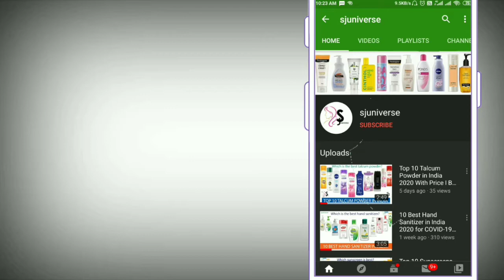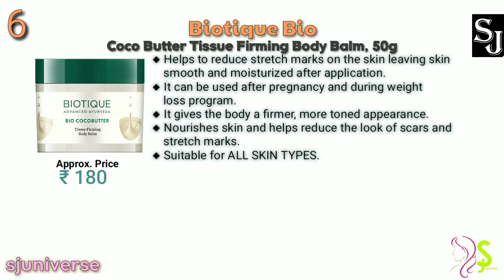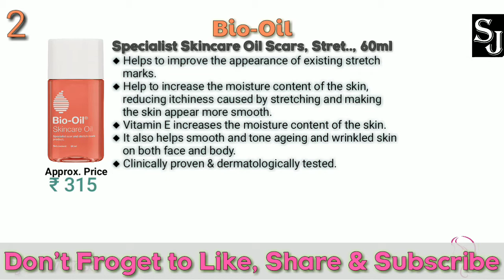10 Best Products for Stretch Marks | Scars | Ageing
today Great deal***
the product list are as follows...
1.Palmer's Cocoa Butter Formula Massage Lotion for Stretch Marks, 250ml
2.Bio-Oil 60 ml (Specialist Skin Care Oil - Scars, Stretch Mark, Ageing, Uneven Skin Tone)
3.The Moms Co. Natural Stretch Oil, 7 in 1 Natural Bio Oil - Clinically Proven Formula - Australia-Certified Toxin-Free and Mineral-Oil-Free Elasticity Belly Oil 100 ml (Pack of 1 (100 ml))
4.Namyaa Natural Science Body Toning/Sculpting Wonder Oil For Scars/Stretch Mark/Ageing/Uneven Skin Tone/Firming/Nourishment, 200 ml
5.Mamaearth Stretch Marks Cream to Reduce Stretch Marks & Scars (100 ml) Cream
6.Biotique Bio Coco Butter Tissue Firming Body Balm, 50 g
7.UrbanBotanics® 4 in1 Body Butter For Dry Skin/ Normal Skin/Itchy Skin & Stretch Marks with Shea Butter, Cocoa Butter, Kokum Butter & Caramel - Body Cream For Women & Men, 200g
8.Blue Nectar Stretch Mark & Scar Body Lotion Cream with Cocoa Butter, Shea Butter & Uplifting Rose (12 Herbs, 200 ml)
9.Mom & World Skin Bio Therapy Oil For Stretch Marks, Scars & Skin Toning, 200 ml
10.Cipla Mamaxpert Stretch Mark Cream to Reduce Stretch Marks & Scars, 60 gm…